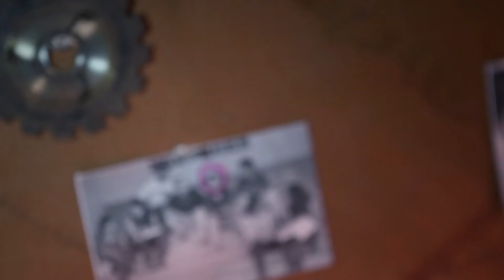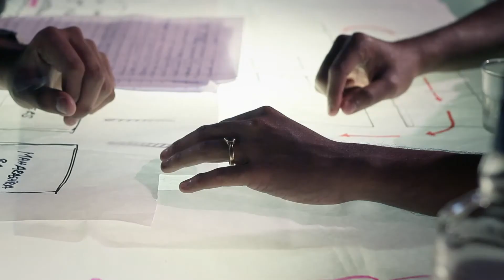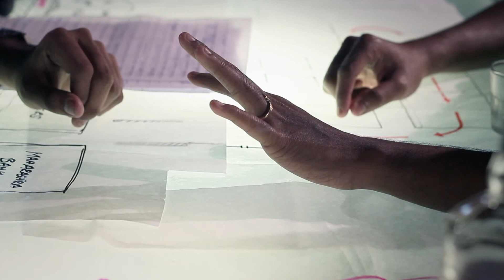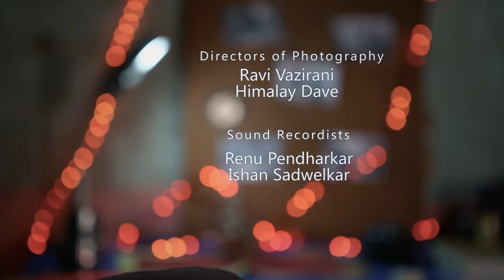Nidranaash - short film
director : Viraj more

d.o.p   :  Ravi vazirani
             Himalay dave
sound :  Renu pendharkar